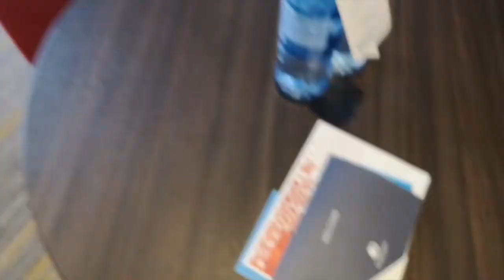ダブルツリーbyヒルトン那覇首里城デラックスツインスイート1509号室 double tree by hilton naha shuri castle deluxe twin suite 1509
最安値からデラックススイートにアップグレード。ダイヤモンドステータス素晴らしい。
ヒルトンをお得に予約する方法はコチラ↓↓↓

キャッシュバックサイト経由予約でキャッシュバックを貰おう。

Top cash back（海外サイト）

キャッシュバックサイトとしてメジャーな「Top cash back」
キャッシュバックサイトは入会後期間内に指定金額利用するとキャッシュバックが上乗せされます。大体3000円位ですのでホテル予約をすれば一発クリアです。

コチラを経由予約するだけでキャッシュバックされますので、実質割引で予約できるのです。
アカウントはメールアドレスとパスワードだけで作る事が出来るのでとても簡単です。
10ドルキャッシュバック上乗せキャンペーンなどが有ります。

ポイントはペイパルで受け取れるのでペイパル支払いに利用できますしペイパルから銀行口座に振込も可能です。
登録はメールアドレスとパスワードでOKですので簡単です。

RAKUTEN-Ebates（海外サイト）

楽天が運営している海外キャッシュバックサイトを経由するとキャッシュバックがあります。
コチラから登録し経由予約をするだけでキャッシュバックされますので、実質割引で予約できるのです。
入会登録で10ドルキャッシュバック上乗せキャンペーン。（90日以内25ドル購入）

楽天リーベイツ（日本サイト）

海外キャッシュバックサイト利用が不安でしたら、楽天日本運営の楽天リーベイツ経由で宿泊すると楽天ポイントが還元されます。（こちらは楽天ポイントでの還元となります）

楽天のIDを持っている方は普段利用しているIDを使って登録できます。
入会登録でボーナス500ポイント。（30日以内3000円以上購入）

還元率は海外サイトTop cash backの方が全体的に上ですし、ペイパルで現金同様に利用出来ますので、海外サイトに抵抗が無ければTop cash backをオススメします。

各サイト、キャッシュバックされる会社・ホテルが多数あるので、何かネットで買い物や申し込みを考えていたら登録しておくとお得です。